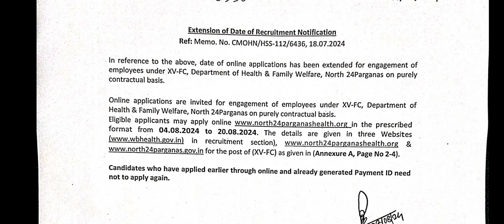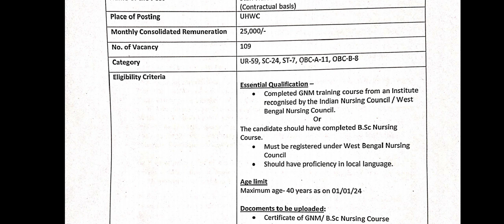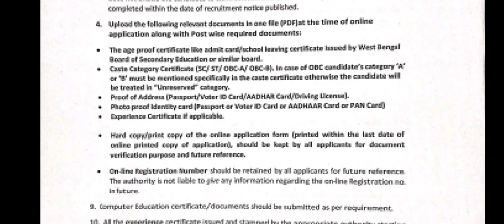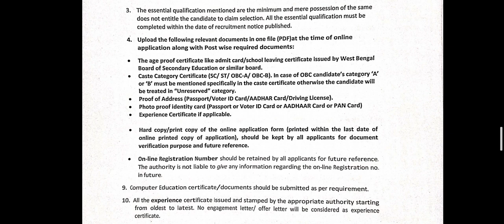Staff Nurse Application Date Extended । North 24 Pgs Staff Nurse Vacancy । 109 জন Selected হবে